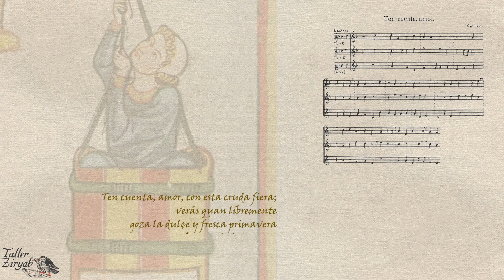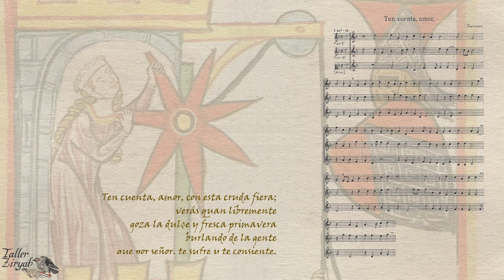01 Fco. Guerrero 08 TEN CUENTA, AMOR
"Ten cuenta amor con esta cruda fiera..."

Así comienza esta 'canción moral' de F. Guerrero que aparece en el Cancionero de la casa de Medinaceli y muchos años después, sin modificación alguna ni en la música ni el texto, en el libro que publicó en Venecia (1589).

En su día se había decidido que en esta versión no se incorporarían cantantes, sería pues, instrumental: Corneto, dos flautas de pico y el clavicémbalo original del S.XVI que aparece también en otras obras de nuestro disco. De todos modos, veréis también el texto en el propio video con lo cual, en efecto parece que alguien 'canta'.

En cuanto al texto, resulta algo 'críptico' pero seguro que le encontráis un sentido. Dice así:
verás quan libremente
goza la dulçe y fresca primavera
burlando de la gente
que por señor, te sufre y te consiente.
No olvidéis compartirlo después de escucharlo muchas veces, claro está.

Hasta pronto.
J.M.AcebesR.